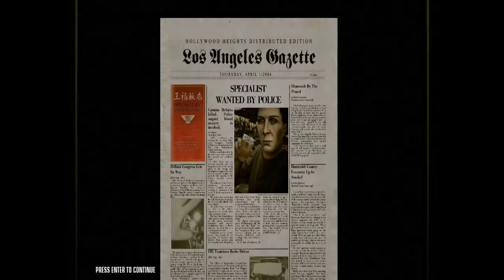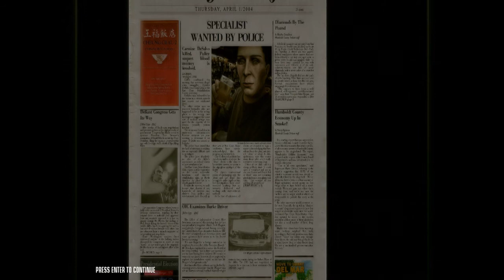Lets Play Hitman Blood Money : Contract 3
Hitman is a game of memorization, observation, timing and patience.  We go though the various contracts trying to leave no trace of ourselves behind as we eliminate our targets.